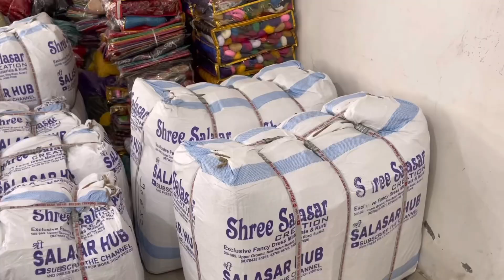1000 पीस मात्र 5000 में । कम पूजी से शुरू करे व्यापार । India biggest duppata Chuni Manufacturer -2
1000 पीस मात्र 5000 में । कम पूजी से शुरू करे व्यापार । India biggest duppata Chuni Manufacturer -2 Praveen vlogs
Shree Salasar creation
701, 7th floor Orchid Tower Opposite to Intercity Hall Near sardar Market Aai mata road Surat - 395010

श्री सालासर क्रिएशन...दुकान नं। 701,7 वी मंजिल, सरदार मार्केट के पास, सूरत ( गुजरात) (395010)

*✔️ Whatsapp Order inquiry*